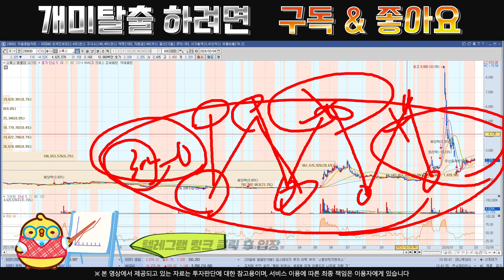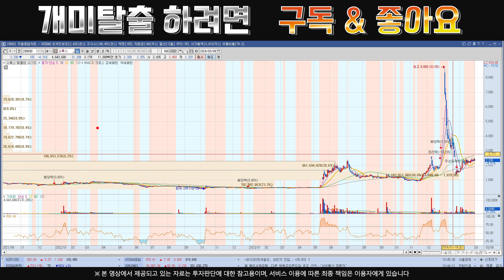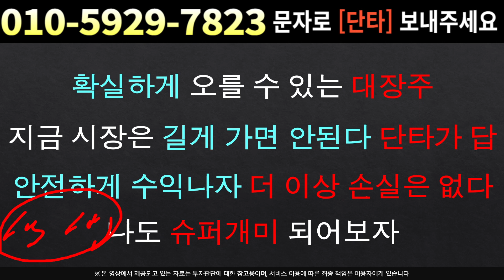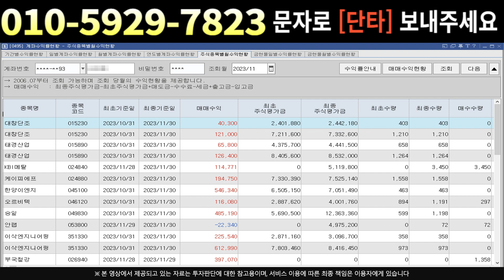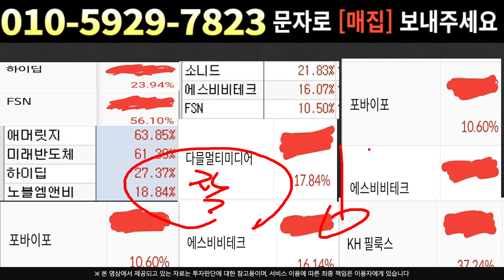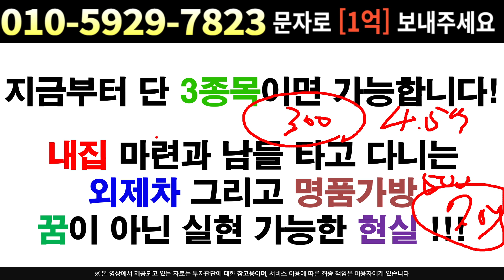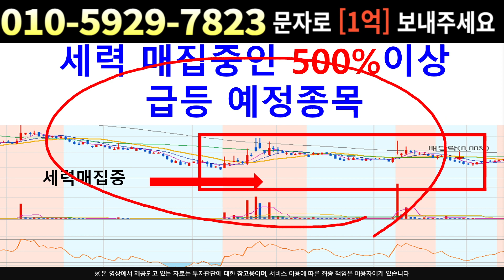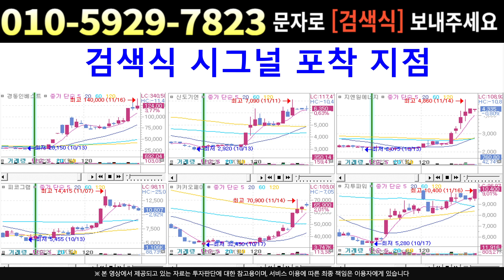[주식]소룩스 - 인생 바꾸실분들 필수시청 !! 상승은 기본 !! 상한가 노린다 !!